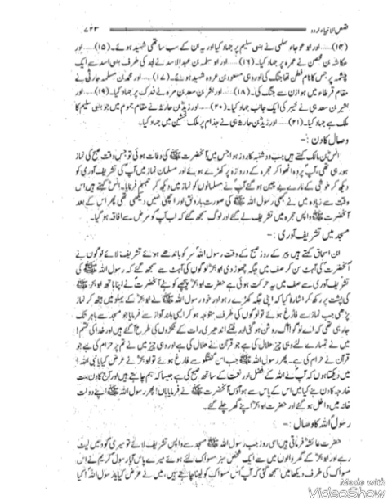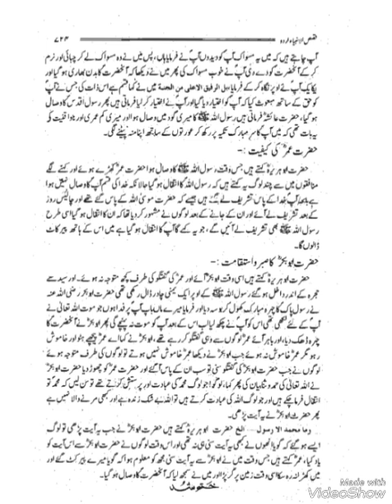قصص الانبیا حصہ در حصہ مکمل اسلامی کتاب#youtubeshorts funfacts duet 1million1 (2)